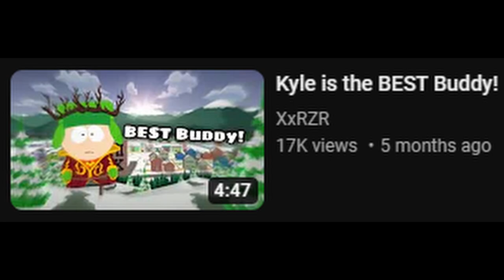Kyle Fell Off